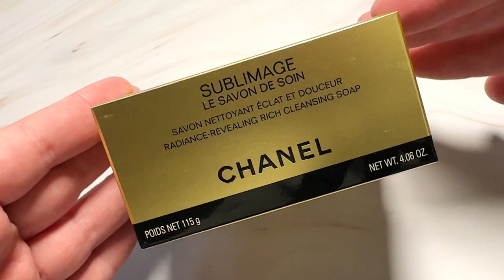Review of Chanel Sublimage Le Savon De Soin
This skin cleanser is still available in Australia but while editing this video I realized it's not widely available. I'm not sure if this has always been a limited release product, or if Chanel has discontinued it. Recently they have been updating formulations from their Sublimage collection so maybe this will come back in an update. If anyone knows, I'd love to hear about any updates.

Product featured:
Chanel Sublimage Le Savon De Soin
Radiance Revealing Rich Cleansing Soap

Timestamps:
00:00 Introduction
01:06 Maybe discontinued
01:21 What is it plus discussing sulphates
02:00 First impression
02:59 Usage update
03:09 Vanilla Planifolia
04:13 Harungana Extract
04:49 Other ingredients
05:19 Test results
05:30 The End